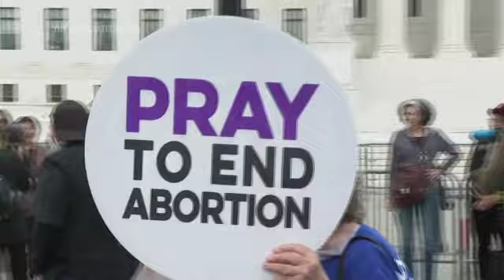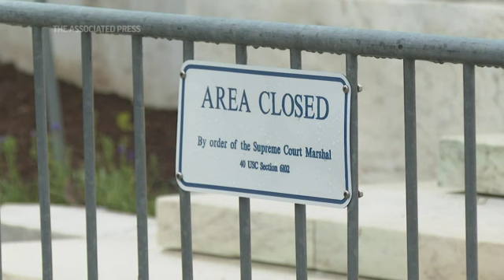US Supreme Court investigates document leak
Chief Justice John Roberts is ordering an investigation into an "egregious breach of trust" in the leak of a Supreme Court draft opinion on abortion to Politico this week. (May 4)